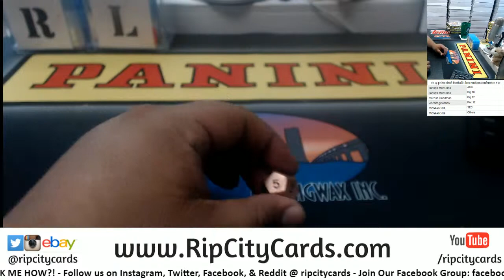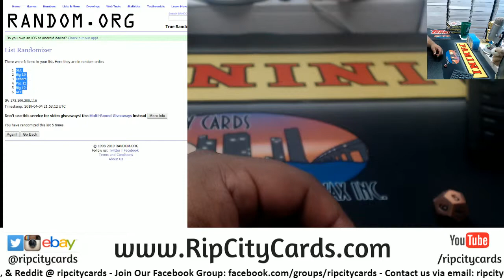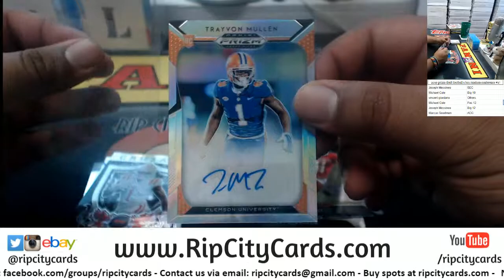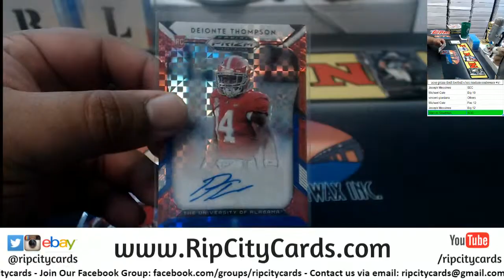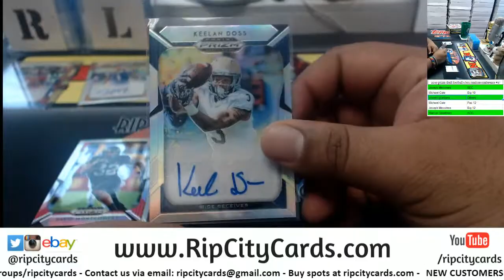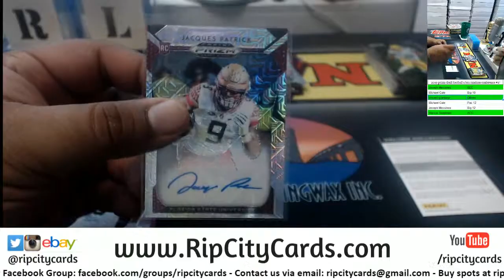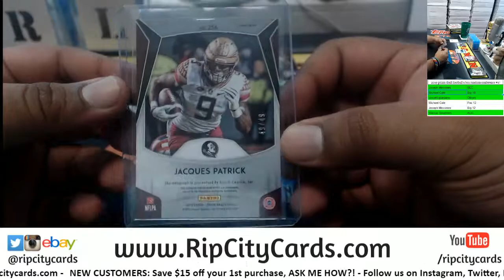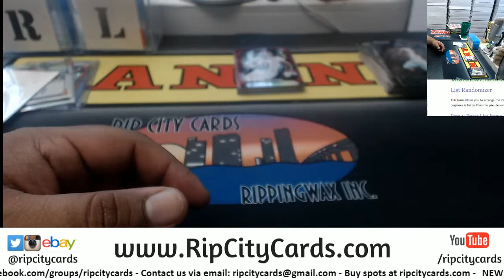2019 Prizm Football 1 Box Random Conference #17 RCC